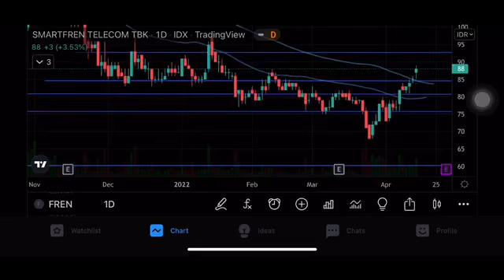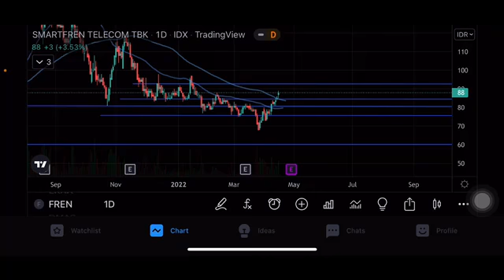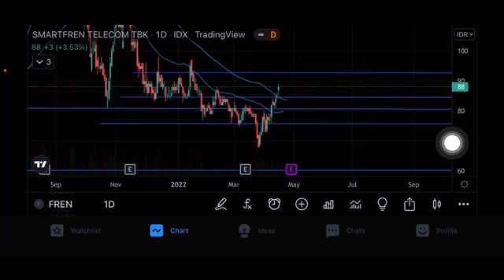PREDIKSI SAHAM FREN | ANALISA SAHAM FREN | TREND SAHAM FREN JANGKA PANJANG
Saham fren
Saham fren jangka panjang
Saham fren terbaru
Analisa saham
Analisa saham fren